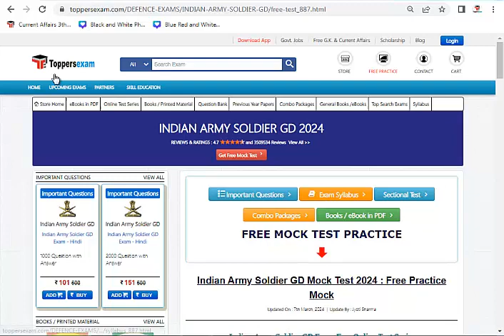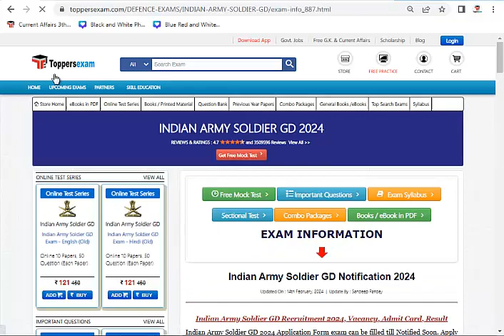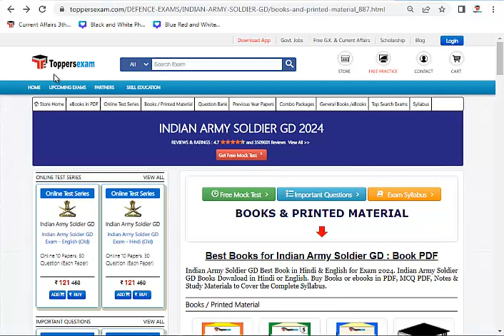Army Online Test In Hindi | Army GD Mock Test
For INDIAN ARMY SOLDIER GD Study Material & Book